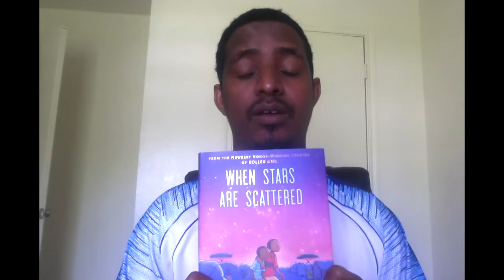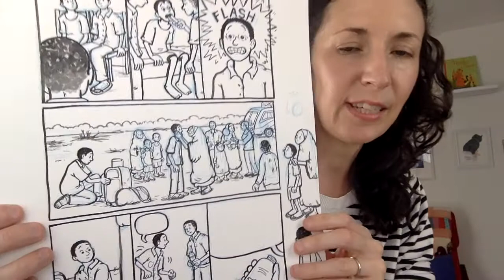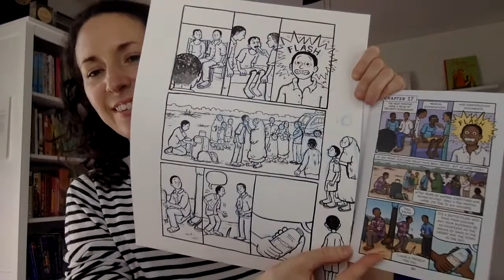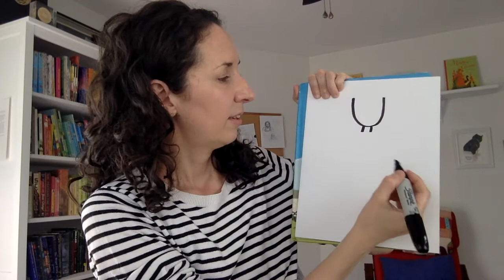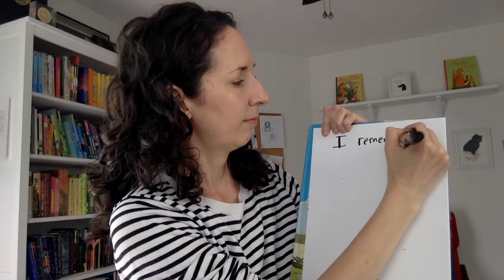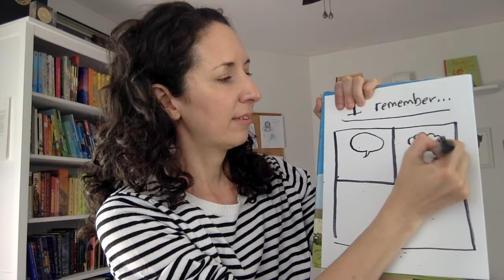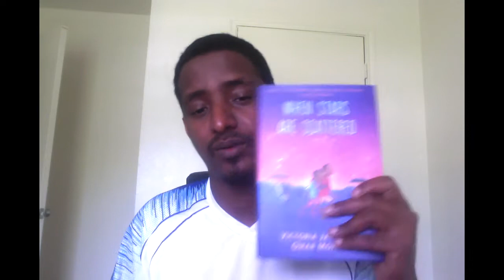Faber Booktime: Omar Mohamed and Victoria Jamieson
Welcome to Faber Booktime! In this episode, we hear from the team behind When Stars are Scattered. Victoria is the graphic novelist and she worked with Omar, a former Somali refugee, to tell the story of his childhood in this astonishing and heart-wrenching book.